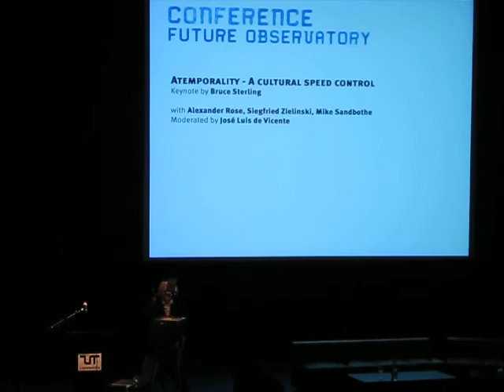Siegfried Zielinski Transmediale 2010 3/3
Siegfried Zielinskis Keynote at the Transmediale 2010 in Berlin. The lecture was given during the "Atemporality - A Cultural Speed Control?" panel at the 6th of February 2010 in the Haus der Kulturen der Welt